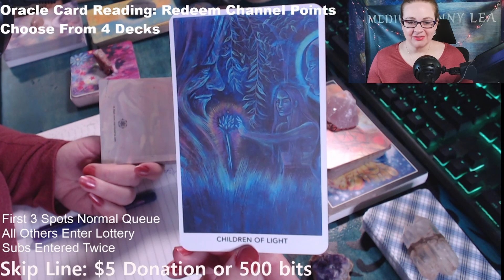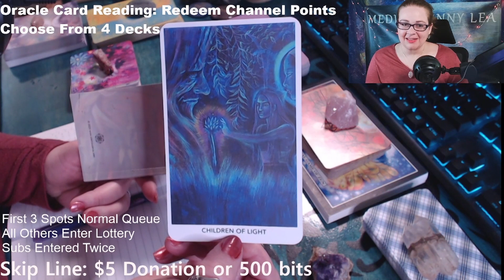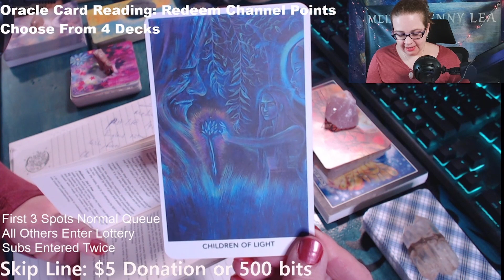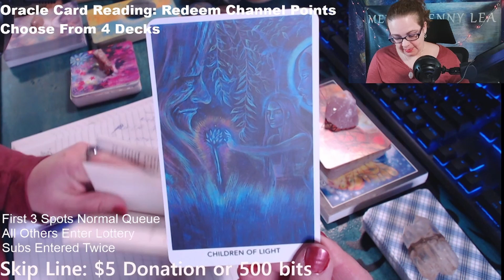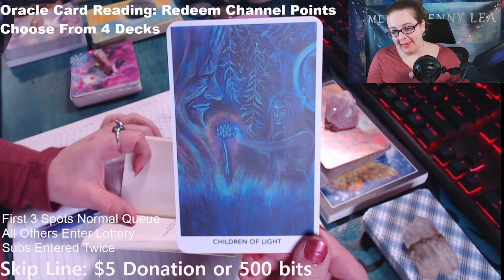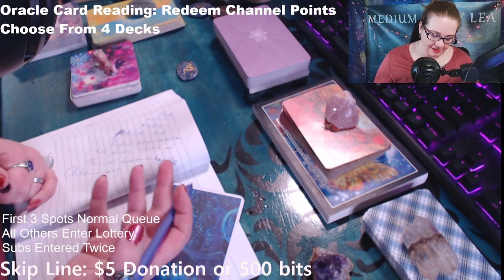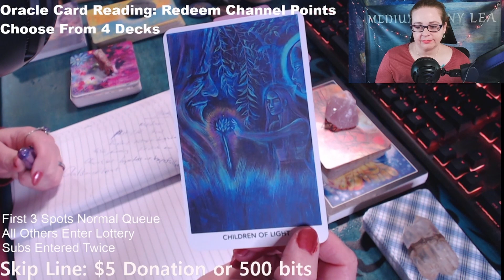Past Life Views: Hope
Recorded live on Twitch. I remote view part of a past life for the Sitter. Then we pull an oracle card for insight.